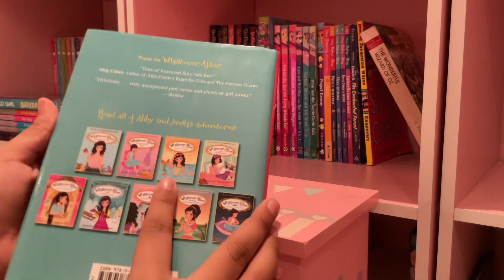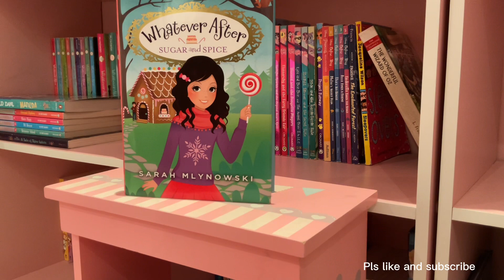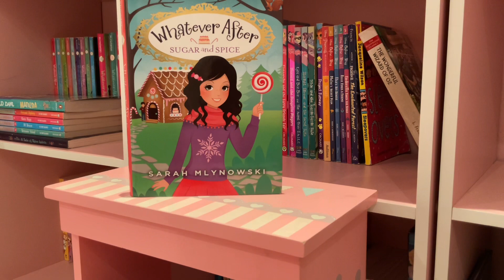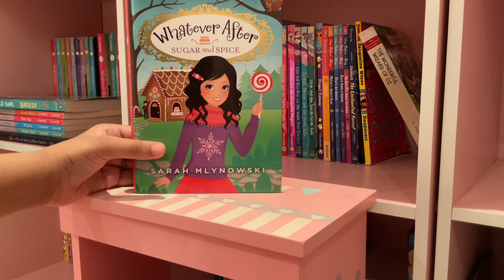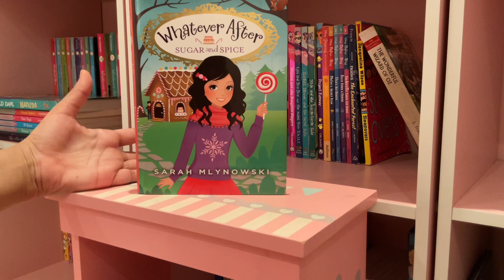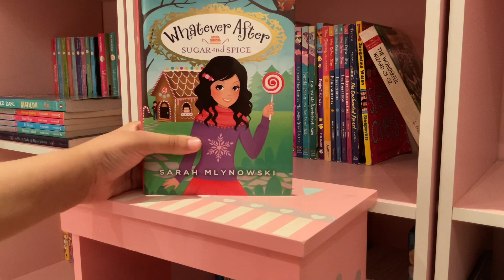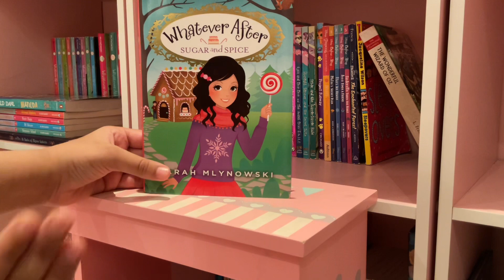Whatever after #10 sugar and spice review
Hi, in this video I review the whatever after #10 sugar, and spice review by Sarah mlynowski